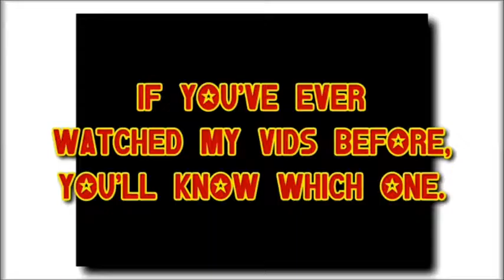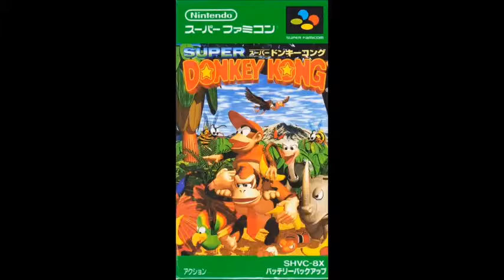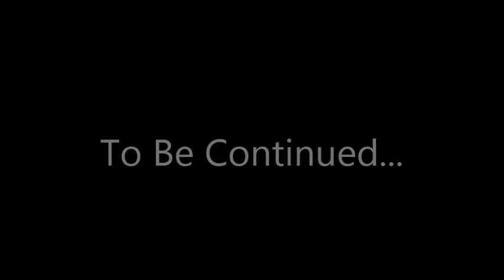Let's Play Super Donkey Kong Part 1 Oh, Banana!